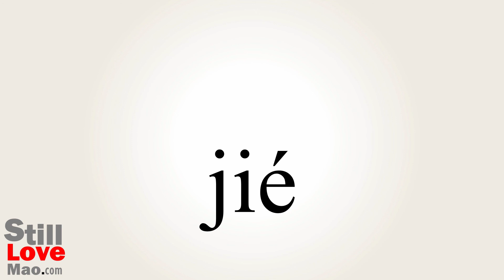How to Say Knots in Chinese